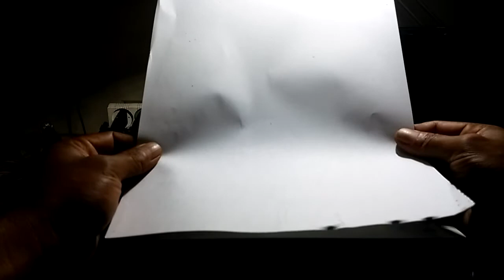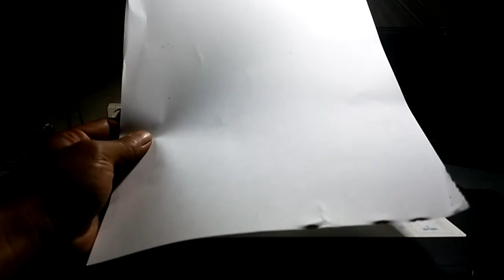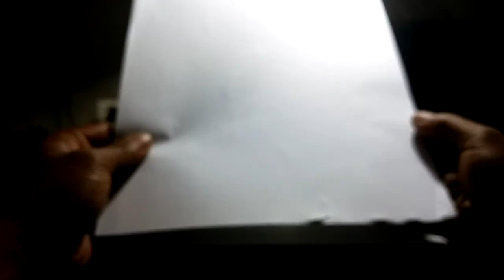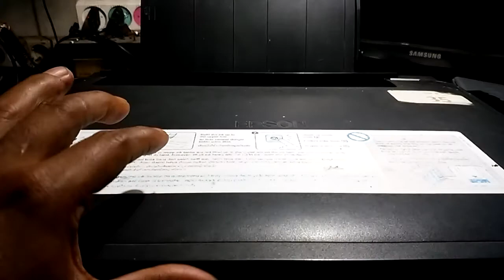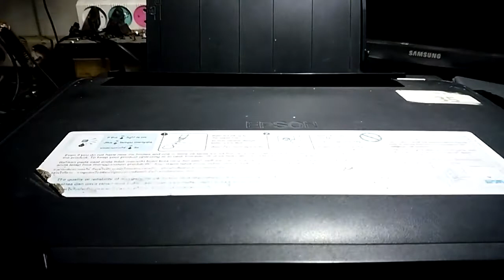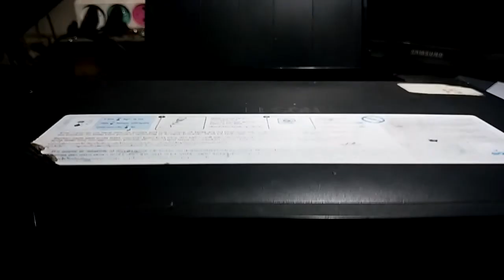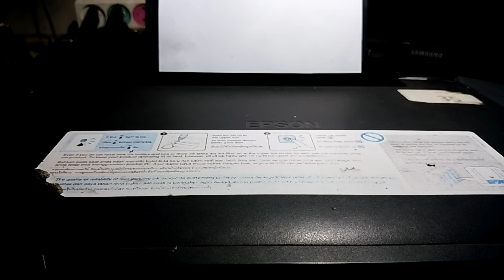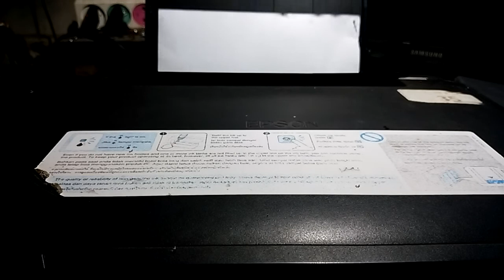Printer epson kertas ketarik miring dan bagian depan kertas rusak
Dalam video ini saya melakukan perbaikan Printer Epson L210 dengan masalah kertas tertarik miring, dan pada ujung kertas terdapat bekas kertas yang tertahan, sehingga kondisi kertas rusak.